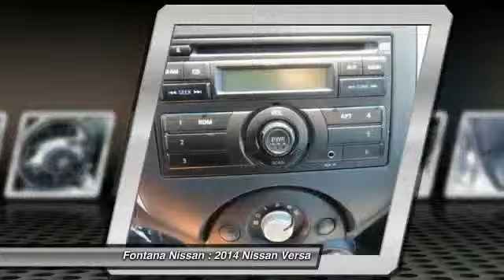2014 Nissan Versa new, Altima, Maxima, Sentra, 370Z, Murano, Fontana, Rancho Cucamonga, Ontario, San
2014 Nissan Versa SV

Fontana Nissan
16444 South Highland Avenue

**CARFAX CLEAN** and **NISSAN CERTIFED**. Versa 1.6 SV. Nissan Certified! Wow! What a sweetheart! Nissan has done it again! They have built some really good vehicles and this gorgeous 2014 Nissan Versa is no exception! With a precision-tuned 1.6L I4 DOHC 16V powerplant, this car will wring every last mile it can out of a drop of fuel. Nissan Certified Pre-Owned means you not only get the reassurance of up to a 7yr/100,000 mile Warranty, but also a 156-point inspection/reconditioning, 24/7 roadside assistance, trip-interruption services, and a complete CARFAX vehicle history report. brbrTO SEE MORE QUALITY VEHICLES LIKE THIS RIGHT OR DIAL .